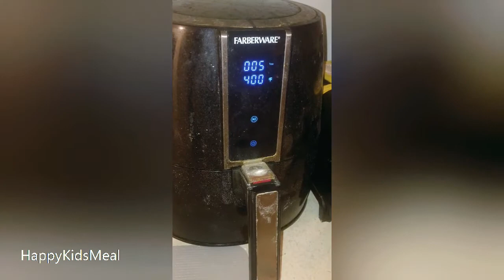空气炸锅料理#26 | 地三鲜 史上最强蔬菜战队 少油更健康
地三鲜（Sauteed Potato、green pepper and eggplant） ，是一道东北传统名菜。
地三鲜制作材料是三种地里时令新鲜的食材：茄子、土豆和青椒。它不仅在于鲜浓的味道、天然绿色的食材，更胜于它涵盖多种食材的营养，让三味非常普通的食材做成鲜爽无比的佳肴。

特别推荐：空氣炸鍋料理#6 | 烤蘆筍 鮮嫩爽脆 給孩子一個愛上蔬菜的理由